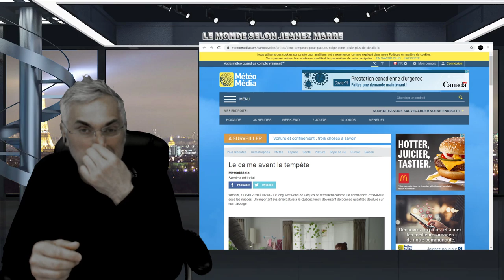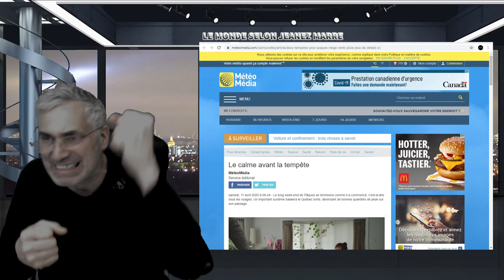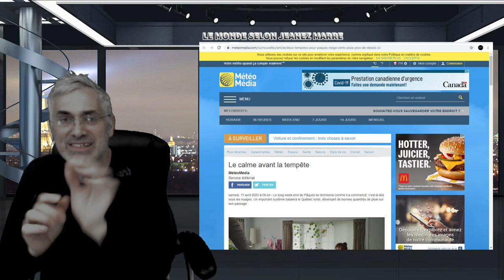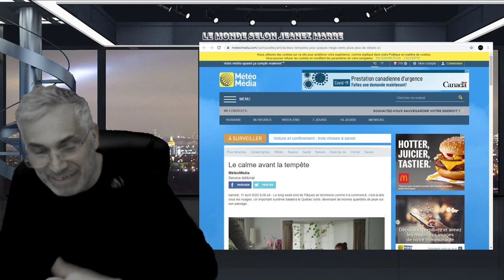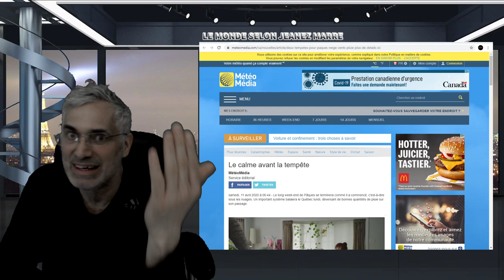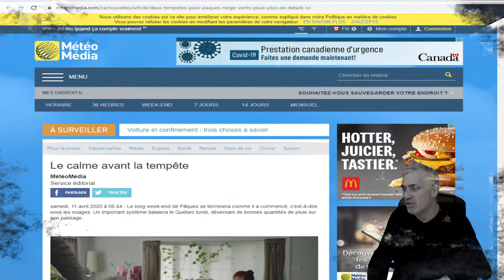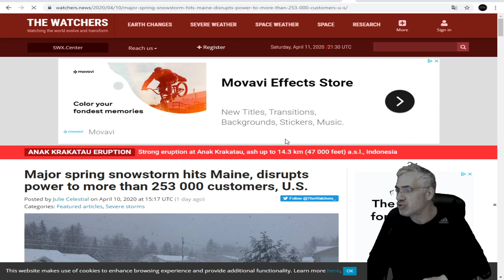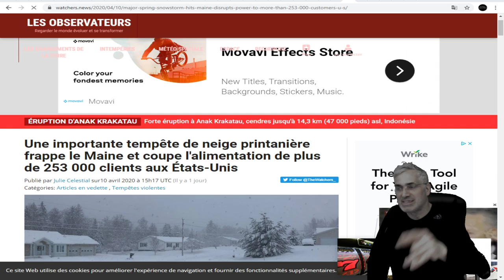CE SERA LA PÂQUES LA PLUS FROIDE DEPUIS 100 ANS;LES SCIENTIFIQUES CONNAISSENT LA SUITE.